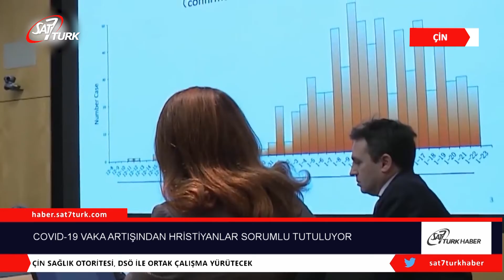COVID-19 Vaka Artışından Hristiyanlar Sorumlu Tutuluyor | 15.01.2021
Çin’in Hebei eyaletinde, yerel Hristiyanlar ve yabancı hizmetkârlar, COVID-19 vakalarının artışından sorumlu tutuldu.

Asia News, sosyal medyada yeni koronavirüs salgınının kaynağı olarak Hristiyanların gösterildiğini bildirdi. Gönderide şu ifadeler yer aldı: ‘‘20 gün önce Gaocheng yakınlarındaki Xiao Guozhuang köyünde Avrupa ve Amerika Birleşik Devletleri’nden birkaç rahibin de katıldığı dini faaliyetler vardı. Bundan dolayı Hebei’deki vakaların artışına Hristiyanların neden olduğu ima ediliyor.’’

Söylentilere rağmen, Shanren Shenfu olarak tanınan Shijiazhuang’ın yerel rahibi, suçlanan köylerde Hristiyanların bulunmadığını ve kilisenin dini faaliyetlerinin Noel arifesinden beri yasaklandığını söyledi. Rahip, ‘‘Xiao Guozhuang, Liu Jiazuo ve Nan Qiaozhai, Katolik köyler değil. Buralarda sadece birkaç Katolik sakin yaşıyor. Bu köylerde Katoliklere ait ibadet yeri yok; dini toplantılar düzenlenmiyor. Her zamanki inanlılar dini faaliyetlere katılmak için yakın köylere gidiyor’’ dedi.

Rahip Shanren Shenfu, yaşananların kendi kötülükleri için günah keçisi arayan ve sonuç olarak Hristiyanlara zulüm eden İmparator Nero’yu hatırlattığını belirterek, ‘‘Kafası karışmış insanlar, gerçeğin ne olduğuyla ilgilenmiyor. Shijiazhuang Kilisesi bu sefer zamanında tepki gösterdi ve olumsuz sonuçları engellemek için açıklama yaptı. Ama yine de bu soruyu tekrar sormak istiyorum: Bu kötü rüzgâr nereden esiyor?’’ dedi.

Shijiazhuang, 11 milyonluk nüfusu ile Hebei eyaletinin en büyük şehri. Geçen hafta yetkililer, 63 koronavirüs vakası bildirdikten sonra tüm sakinlerin şehri terk etmesi yasaklandı. Pazar günü ülkede 82’si Hebei’de olmak üzere 103 yeni COVID-19 vakası bildirildi.

Çin, koronavirüs salgınında şeffaf politika yürütmemesi ve aşırı sert önlemlerde bulunması nedeniyle ağır bir şekilde eleştirildi. Ayrıca yetkililerin COVID-19’un kökenini örtbas etmeye çalışmak ve gerçeği söyleyenleri susturmaya çalışmakla suçlanıyor.

Zhang Zhan
Aralık ayında, Çinli Hristiyan gazeteci Zhang Zhan, koronavirüs salgınıyla ilgili haber yaptığı için dört yıl hapis cezasına çarptırıldı. Ayrıca Çin Komünist Partisi, virüsün yurtdışından Çin’e getirildiği iddiasını sürdürüyor.

Reuters, vakalardaki ani yükselişin ortasında Çinli yetkililerin Dünya Sağlık Örgütü bilim insanlarından oluşan bir uzman ekibin ülkeye gelip virüsün kökenini araştırmalarına izin verdiğini bildirdi.

Çin sağlık otoritesi, uzman ekibin COVID-19’un kökenleri hakkında Çinli bilim insanları ile ortak bir araştırma yürüteceğini söyledi. (CP)